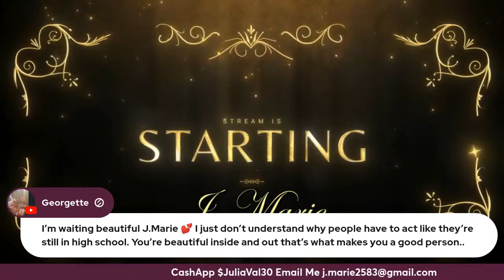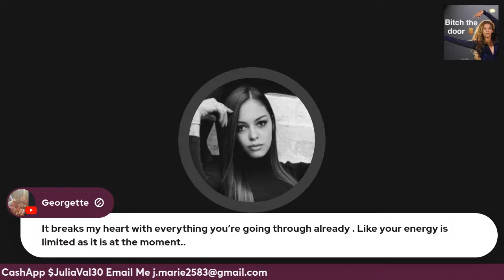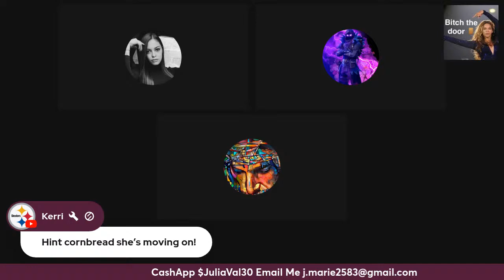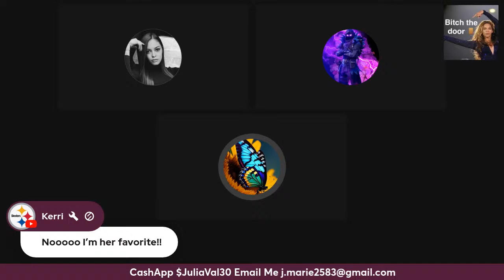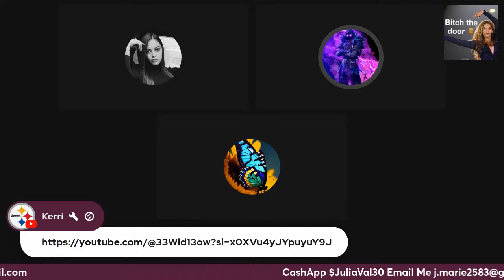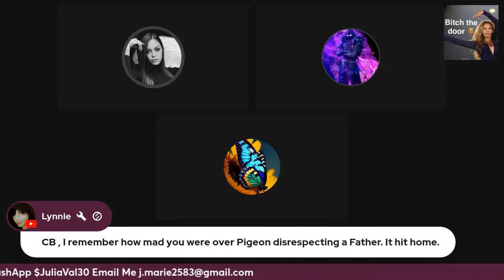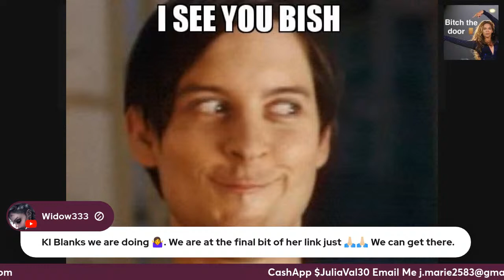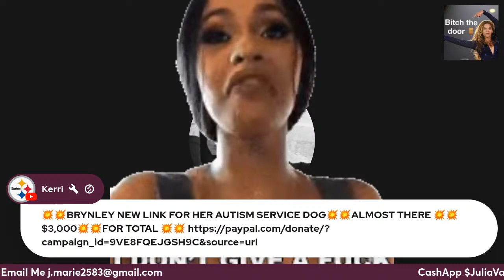Come Find Out That I Ain't That Bish